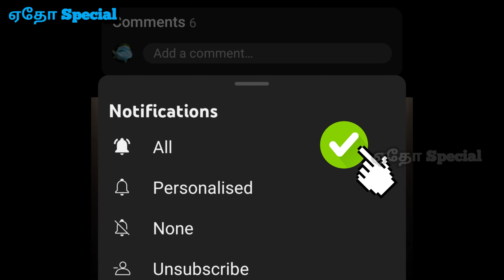சளி, மூட்டு வலி, கை, கால் வலி நீங்க ஆட்டுக்கால் சூப் | Easy Goat Leg Soup In Tamil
• How to Clean Goat Small Intestine| How to clean Boti | Kudal cleaning | in Beginners |ஏதோ Special

• Prawn chukka # Eral Roast Prawn fry in tamil | How to make prawn fry at home |ஏதோ Special

• Kaadai 65 |சுவையான காடை 65 Recipe| Kaadai Fry In Tamil |Quail Roast Recipe In English|ஏதோ Special

• முட்டையில சுவையான ஸ்வீட் ரெசிபி | How to make Muttai sweet without egg smell in tamil | ஏதோ Special

•  All the languages in this are recorded by Google Auto Translate, so please forgive us if there are any wrong words. *
• இதில் உள்ள அனைத்து மொழிகளையும், கூகுள் ஆட்டோ ட்ரான்ஸ்லேட் மூலமாக பதிவு செய்திருப்பதால், ஏதேனும் தவறாக வார்த்தைகள் குறிப்பிட்டு இருந்தால் எங்களை மன்னியுங்கள். *
• इसमें सभी भाषाएँ Google Auto Translate द्वारा रिकॉर्ड की जाती हैं, इसलिए यदि कोई गलत शब्द हो तो कृपया हमें क्षमा करें। *

Key Moment
00:01 - healthy goat leg soup
01:15 - 1st method
01:47 - start
05:21 - end
05:54 - 2nd method
08:03 - end
08:33 - End.